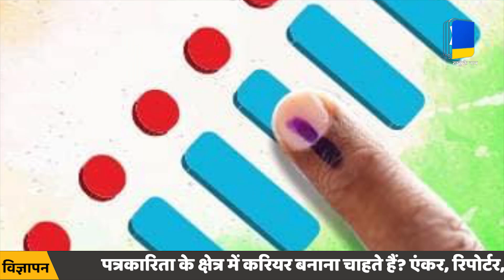पीएम मोदी और राहुल गांधी में से कौन हैं नंबर वन ? PM Modi VS Rahul Gandhi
2024 लोकसभा चुनाव जैसे जैसे नजदीक आ रहा है.. सारि पार्टियां जोर शोर से तैयारी में हैं.. एकतरफ जहाँ कर्नाटक चुनाव में बड़ी हार के बाद मोदी विदेशी दौरे पर हैं.देश का नाम विदेश में  गूँज   रहा है.ऑस्ट्रेलिया के प्रधानमंत्री ने मोदी को बॉस कह दिया ( मोदी इस बोस) .. वहीँ पापुआ न्यू गिनी के प्रधानमंत्री ने... उनके पैर तक छू लिए... वहीँ ऑस्ट्रेलिया की सेलेब्रिटी सारा टॉड मोदी की पर्सनालिटी पर फ़िदा हो गयी। .. मोदी जहाँ गए वहां मोदी मई हो गया... इतना भव्य स्वागत की हर जगह भारत का नाम गूँज रहा... ( मोदी भाषण वो कौन देश हैं)
As 2024 Loksabha election is coming nearer..all the parties are preparing loudly..on the one hand where Modi is on foreign tour after big defeat in karnataka election.the name of the country is echoing abroad.Prime Minister of Australia Modi Called Ko Boss (Modi is Bose) .. Whereas the Prime Minister of Papua New Guinea... touched his feet... Wherein Australia's celebrity Sara Todd fell in love with Modi's personality. ..Wherever Modi went, there was Modi May… Such a grand reception, the name of India echoed everywhere… (Modi speech, which country is that)